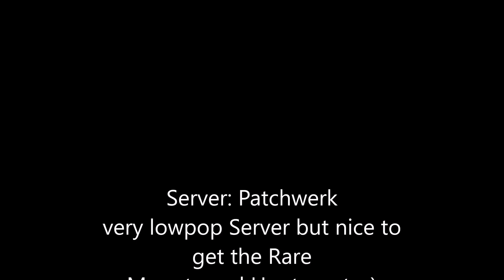World of Warcraft Cataclysm Classic: Mysterious Camel Figurine [Mount Drop]